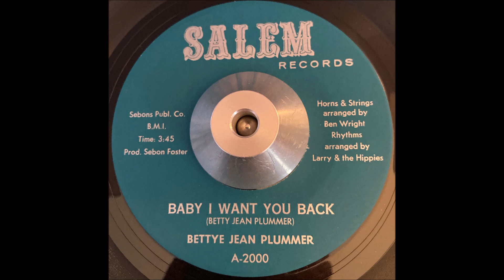Bettye Jean Plummer Baby I Want You Back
Nice mid tempo early 70's soul, this was released in 1971